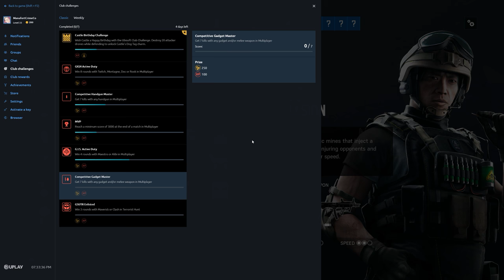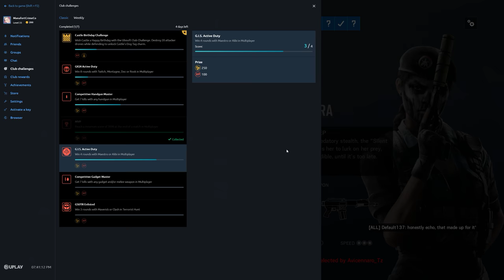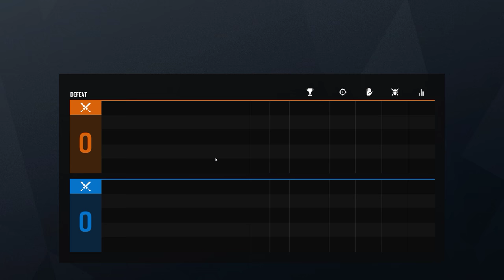Rainbow Six Siege + Part 2811 + Villa TDM Bomb + Grim Sky pcgaming crew